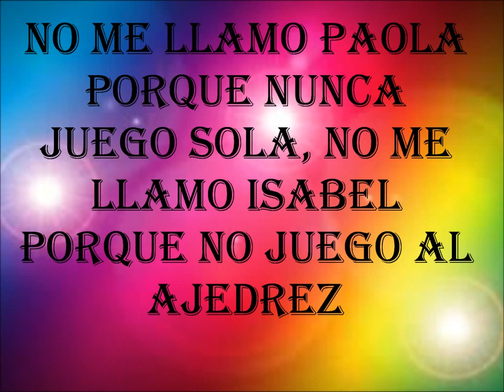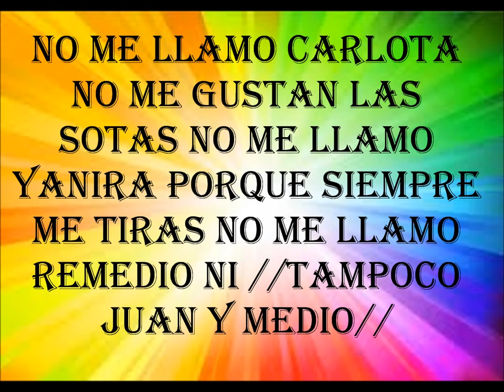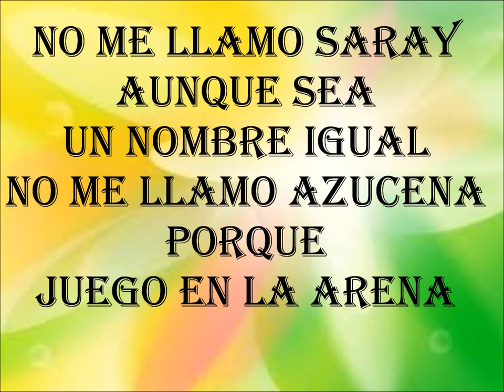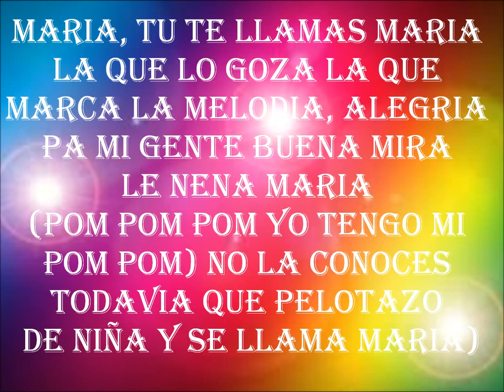YO TENGO MI POM POM EN LETRA MARIA FIGUROA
♥ ANDREA